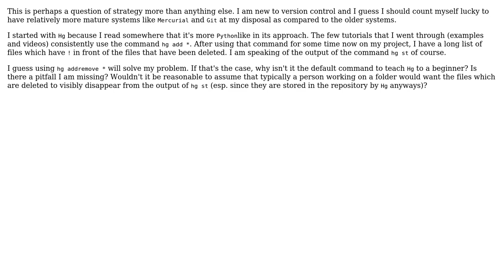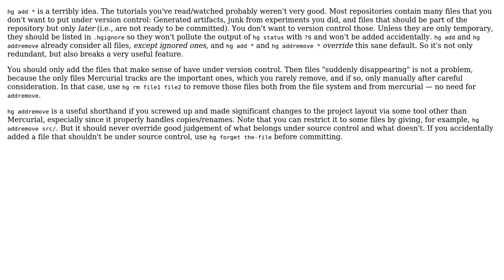Why isn't the addremove recommended by default in Mercurial?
With thanks & praise to God, and with thanks to the many people who have made this project possible! You are responsible for your own actions.